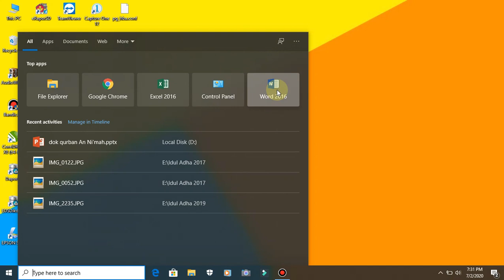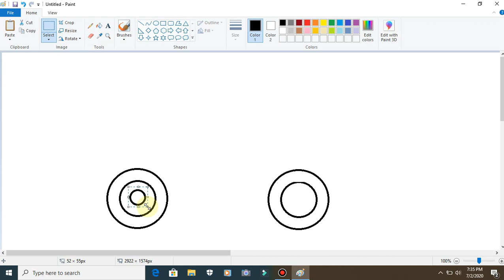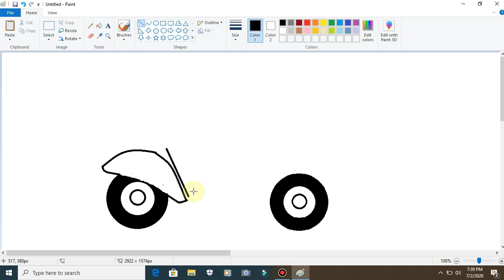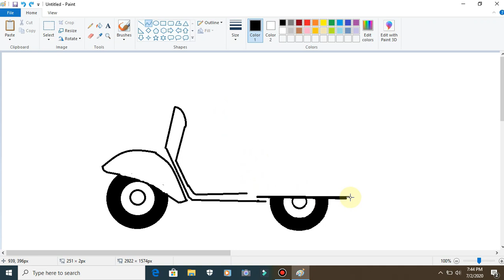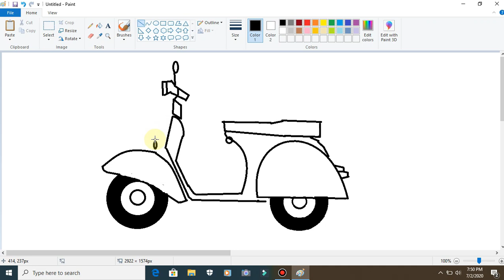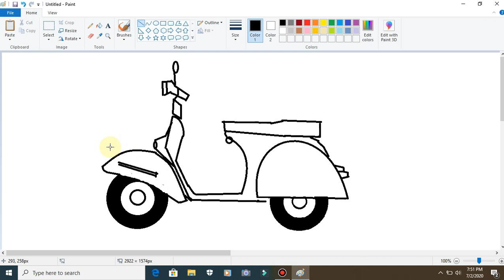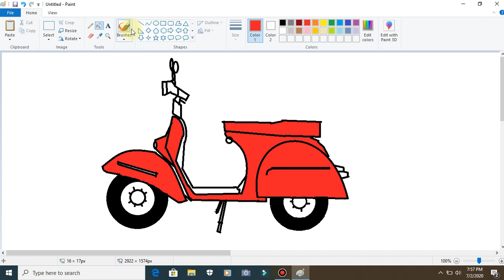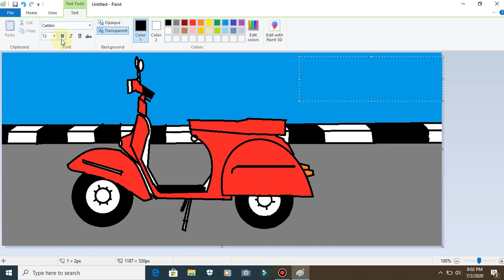TUTORIAL MS PAINT CARA MENGGAMBAR MOTOR VESPA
Menggambar Motor Vespa menggunakan MS Paint memang butuh kesabaran yang luar biasa

Semangat gaes..

menggambar vespa dengan pensil
menggambar vespa pensil
cara menggambar vespa
cara menggambar vespa dengan mudah
menggambar motor vespa
cara menggambar vespa dengan pensil
cara menggambar vespa gembel
cara menggambar vespa yang mudah
cara menggambar vespa extreme
cara menggambar vespa keren
cara menggambar motor vespa dengan pensil
cara menggambar motor vespa di kertas
gambar menggambar vespa
gambar pensil vespa
gambar sketsa vespa
menggambar kaligraf
cara menggambar kaligrafi vespa
cara menggambar motor vespa langkah demi langkah
lukisan vespa
lukisan motor vespa
cara menggambar motor vespa
pola menggambar vespa
sketsa vespa
vespa sketsa
tutorial ms paint windows 7
tutorial ms paint pdf
belajar ms paint
belajar ms paint windows 7
ms paint tutorial windows 10
learning ms paint
learning ms paint tutorial
tutorial pandit ms paint
ms paint art tutorial
ms paint drawing tutorial
tutorial of ms paint
ms paint video tutorial
ms paint tutorial videos
ms paint youtube tutorial
ms paint 2010 tutorial pdf
ms paint 2007 tutorial pdf
tutorial microsoft paint 3d
ms paint 3d tutorial
learning microsoft paint 3d
tutorial for ms paint
tutorial for microsoft paint
ms paint tutorial windows 7 pdf
ms paint tutorial windows 7 ppt
ms paint tutorial windows 7 in hindi
windows 7 ms paint tutorial pdf